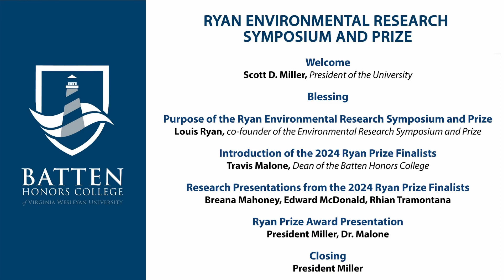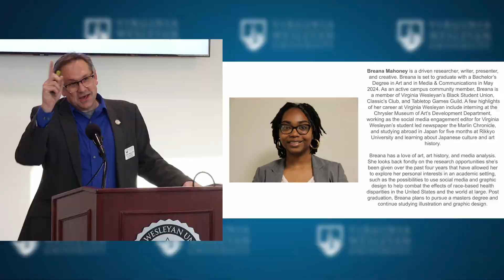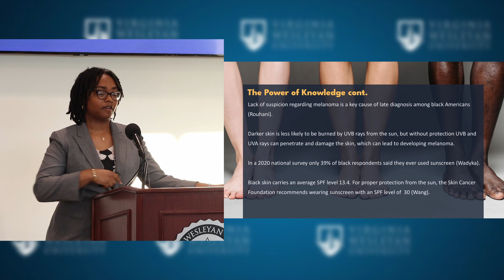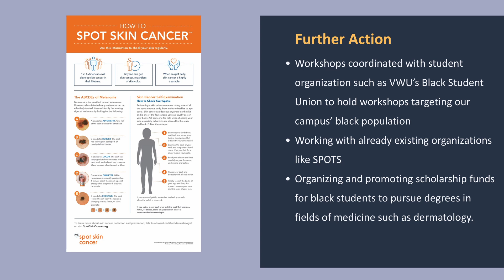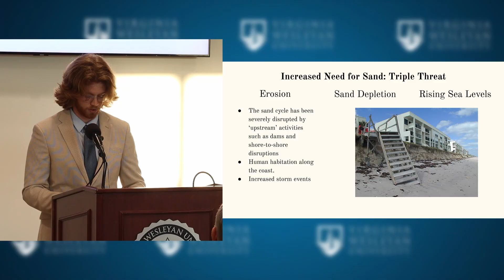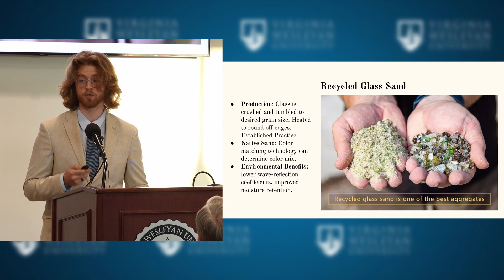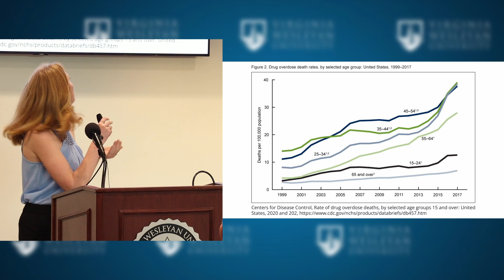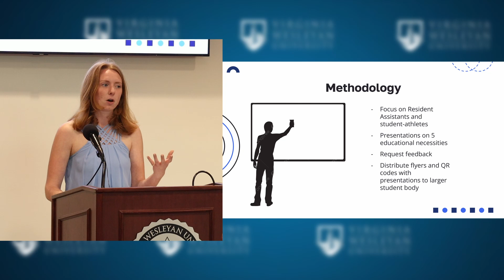2024 Ryan Environmental Research Symposium — Full Event Video